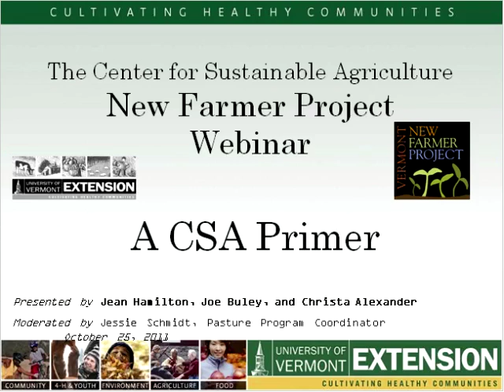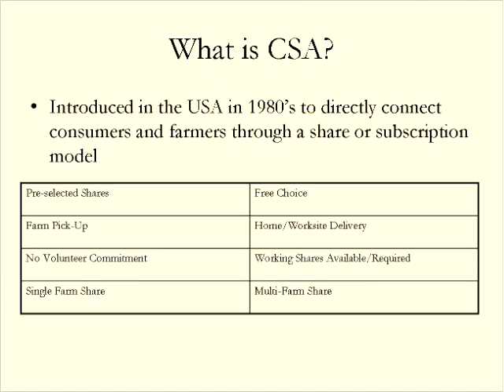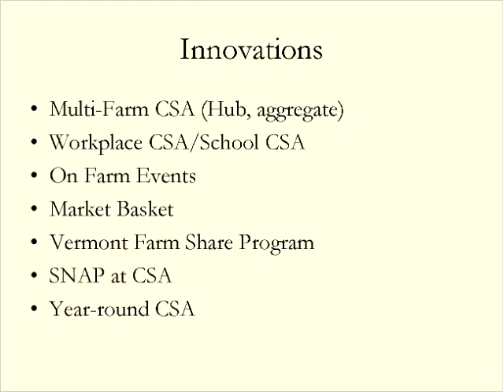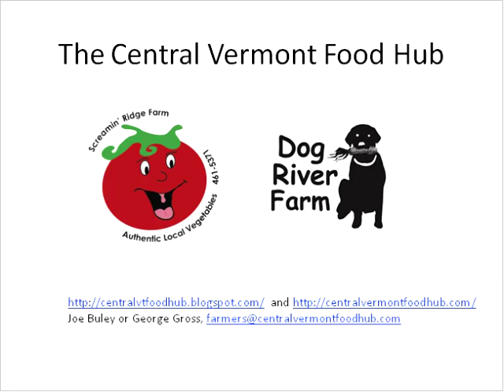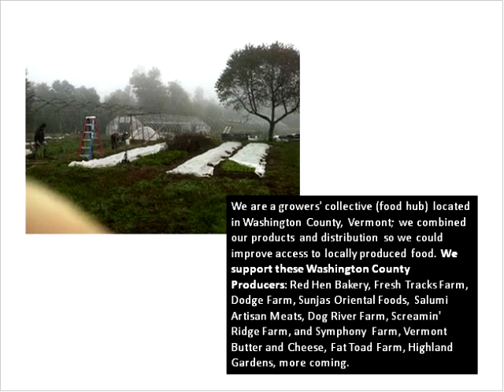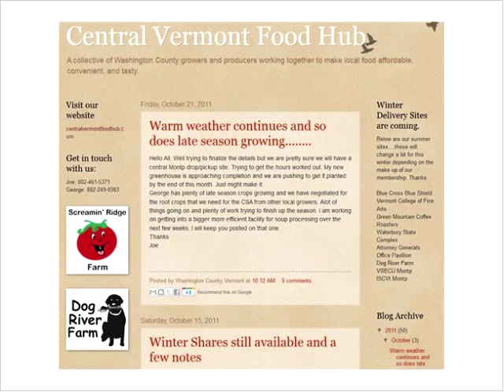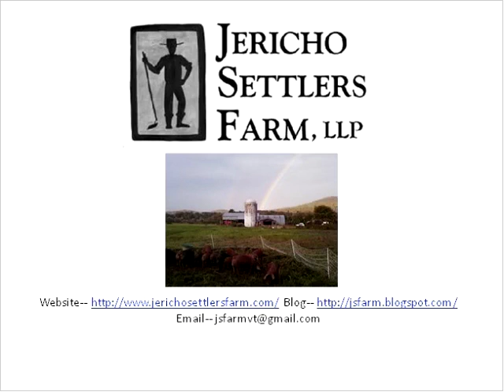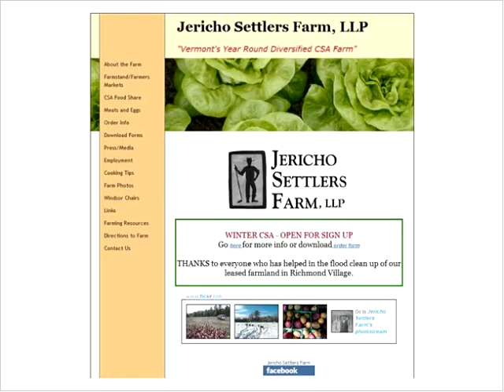CSA Primer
Community Supported Agriculture continues to be a burgeoning movement for small-scale, sustainable farms. As the number of farms using this marketing model increase, so do the many variations of the CSA farm. This webinar features presentations from Jean Hamilton, NOFA Vermont's Market Development and Consumer Access Coordinator, Joe Buley of Screamin' Ridge Farm and the Central VT Food Hub, and Christa Alexander from Jericho Settlers Farm. Jean provides an overview of the CSA model, highlighting innovations made by Vermont farmers. Joe talks about the Central Vermont Food Hub, a unique CSA that offers products from various farms, both fresh and prepared. Christa describes how Jericho Settlers' year-round CSA operates.